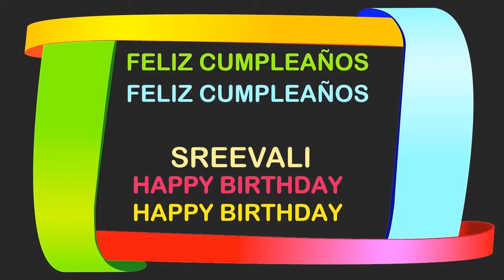Sreevali Birthday Postcards & Postales